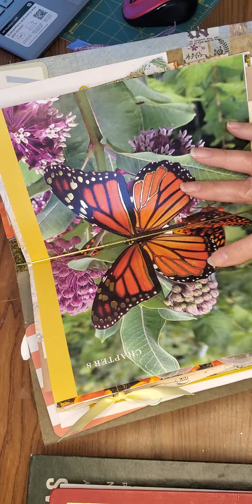February 24, 2024